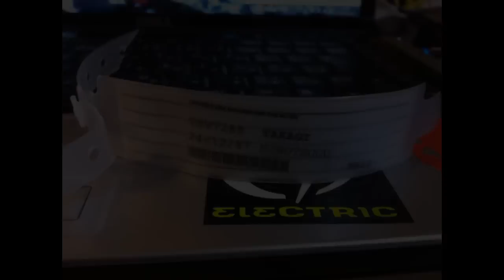injury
ネタｗｗ